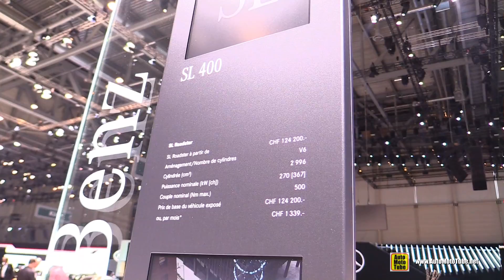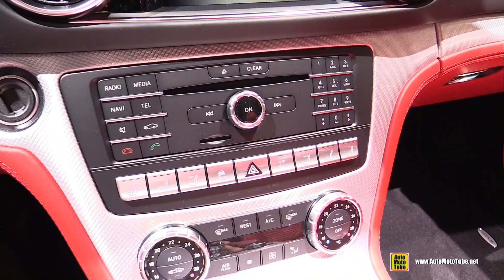2018 Mercedes SL 400 - Exterior and Interior Walkaround - 2018 Geneva Motor Show